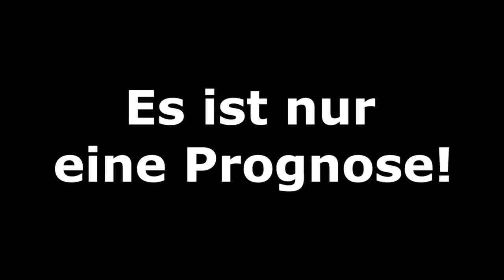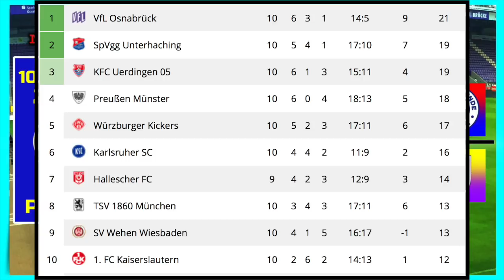[FIFA 19] Hertha BSC - Bayern München + 3.Liga 10.Sp 2018/19 Deutsch (HD)